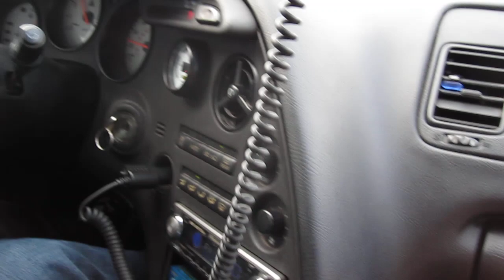Driving my Supra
Trying out the Turbo in my 1994 Supra. It has a 74mm single Turbo and makes 560rwhp on pump gas and 787 rwhp on race gas.